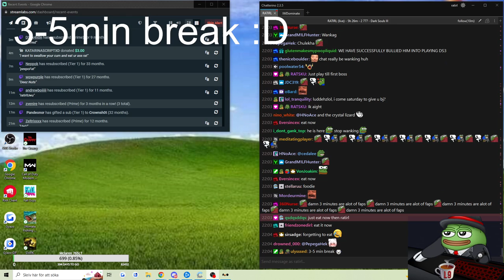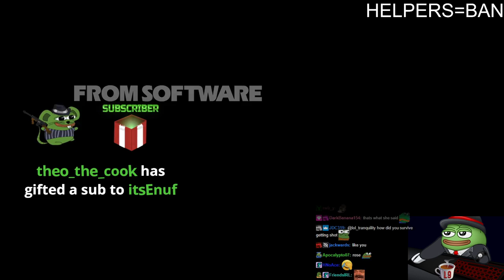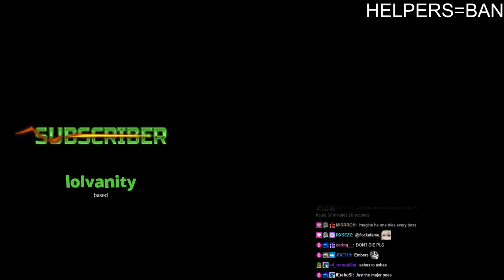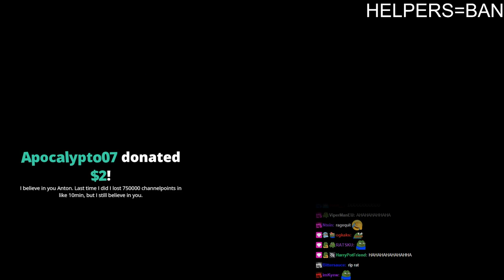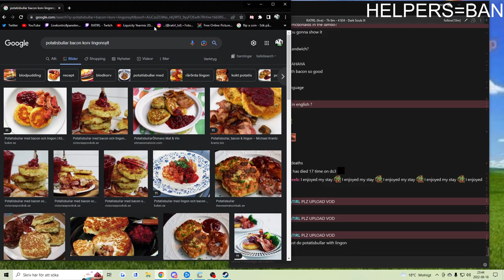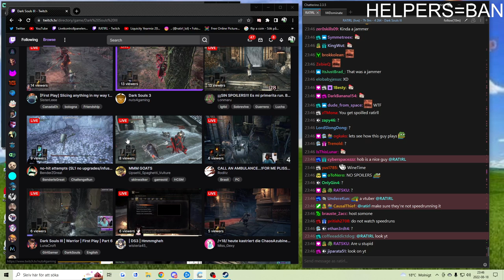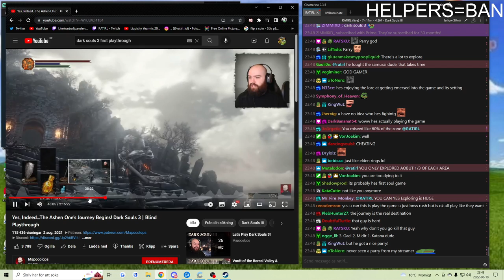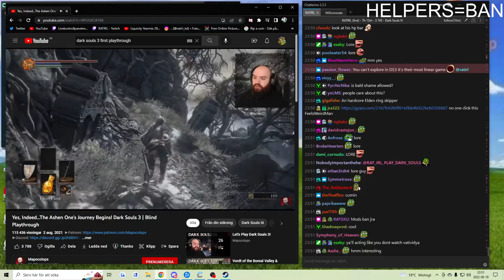RATIRL starts Dark Souls 3 (Full VOD)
Part 1.